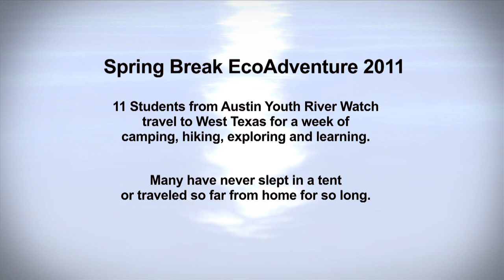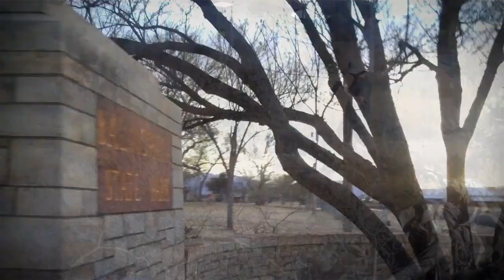River Watch's Spring Break EcoAdventure 2011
During Spring Break 2011, 11 high-school students from Austin Youth River Watch traveled to West Texas for a week of camping, learning, hiking, and having fun. For many, this was their first time sleeping in a tent, first time on a road trip, first time being so far from home, and more.